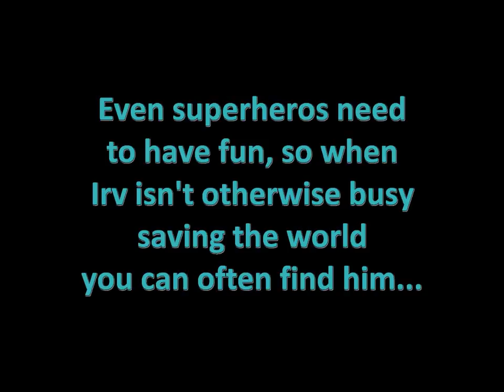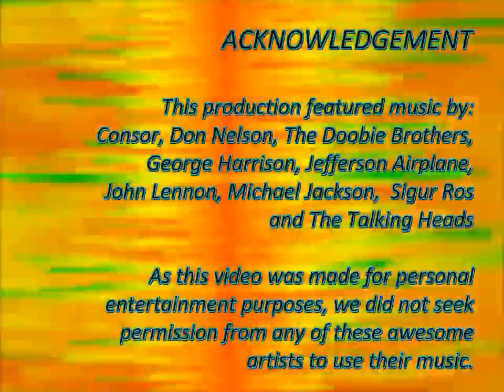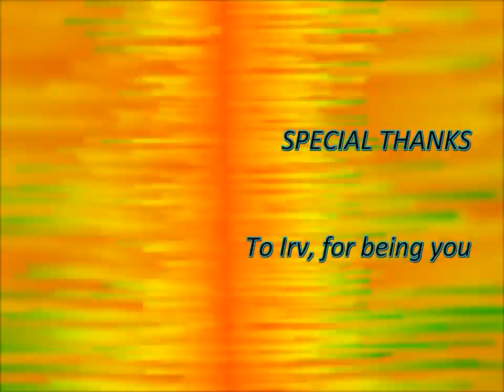A Metaphor for the World (from the short film Celebrating the Life and Times of Irving Sarnoff)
Irving Sarnoff talks about freeform dance and its similarities to the United Nations in this excerpt from my short film "Celebrating the Life and Times of Irving Sarnoff", which can be seen in its entirety

About Irving Sarnoff: Irv is a lifelong activist who has campaigned openly for human rights, civil rights, world peace and a host of environmental concerns. Irv was an organizer of the 1967 Century City anti-war demonstration in which more than 10,000 demonstrators took to the streets outside of the Century Plaza Hotel where then President Lyndon Johnson was attending a fundraising dinner. Outspoken in his opposition to a number of government policies, Irv found himself under investigation by the FBI and the House Committee on Unamerican Activities. Irv founded, co-founded or has been active in the leadership of a number of organizations including the Mississippi Assistance Project, the San Gabriel Valley Council on Discrimination, the Peace Action Council and Alliance for Survival, to name only a few. Irv conceptualized and was a lead organizer of the 1982 "Peace Sunday" concert at the Pasadena Rose Bowl and the "Survival Sunday" concerts of the mid-80s. In 1985, Irv founded the organization Friends of the United Nations and dedicated himself to educating people around the world about the importance of the United Nations. This video is not inclusive of all of Irv's activities and achievements, but simply touches on some of the highlights of a life dedicated to activism.

About the video: The video was created to be played at a surprise 80th birthday celebration for my friend Irving Sarnoff in May 2010. It combines live interviews with Irv along with photographs, newspaper articles, documents, artifacts and memorabilia relating to events in his life. All items are from Irv's personal archives or from the collections of his family members. Video in this segment is courtesy of Jo Cobbett.  This excerpt features music by Michael Jackson.  We did not obtain permission from Michael Jackson or his reps to use their music. This is a non-commercial video intended only for private use. Any distribution is strictly prohibited.